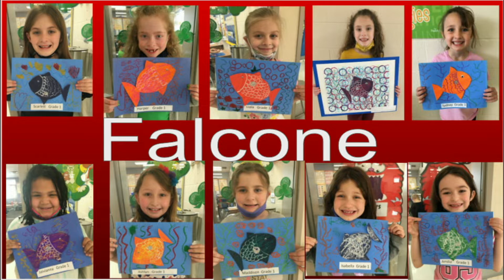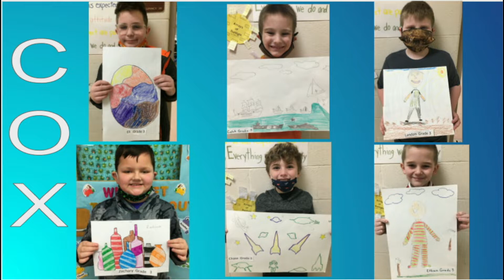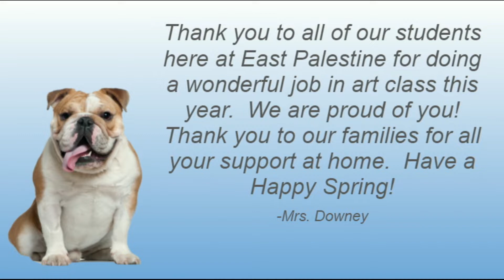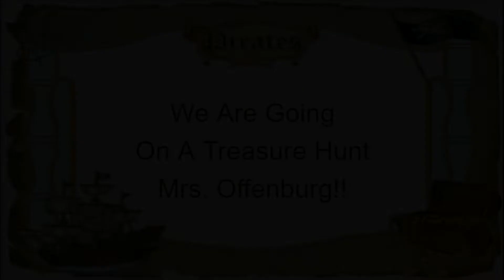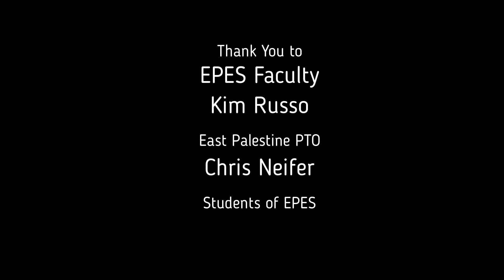Spring into the Arts 2